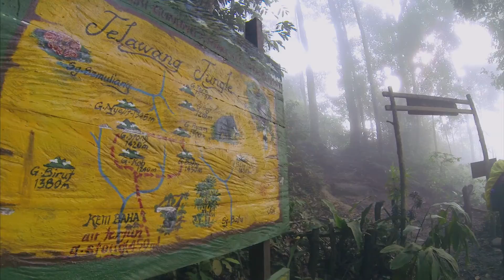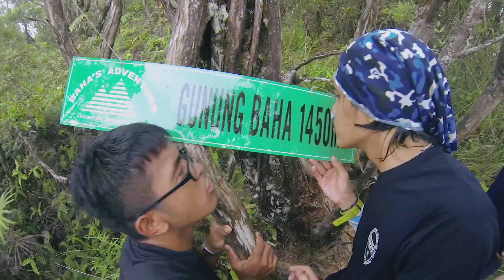GoPro: Gunung Stong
Shot 100% with GoPro.

Gunung Stong State Park is a forested area, totaling 21,950ha with several prominent mountain peaks. The area is of outstanding beauty and is home to one of the highest waterfalls in Malaysia.

My second trip here and its still an amazing trip with all the people I have around me! Such motivation and entertainment.It was what made the journey memorable. Thank you!

Mount used:
Clamp
Gooseneck

Song:
Take a walk by Passion Pit